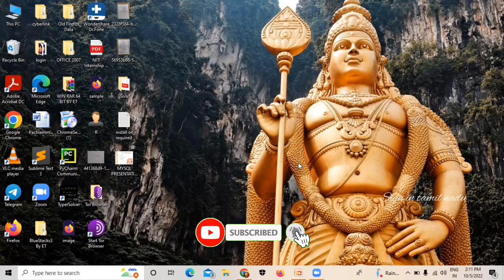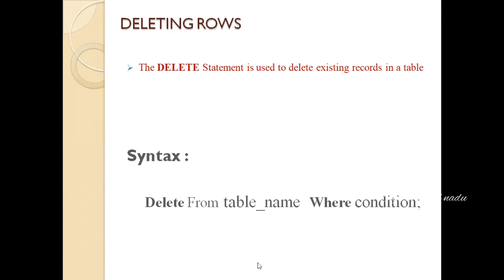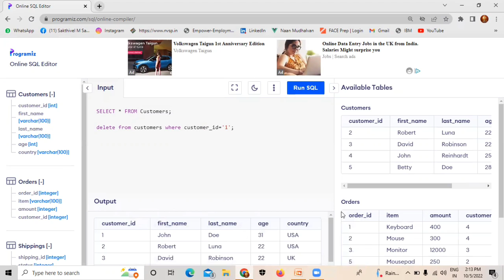MYSQL Deleting Rows - Video 5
‌Hey Guys, This is Sakthi
‌I hope you all are Well and good, I'm really happy that moment Because I have got lot of YouTube subscriber families.🙈😍
‌Thank you Every YouTube family Members
‌Your blessings always with me. Stay Connect With Me, this video only for😍 my own video Don't Scare me If you Have any Queries call or chat with my WhatsApp number Further Details💗 Command in Command Box,   do Subscribe and More🤝 Likes to my channel. 🤩 And Keep Supporting to me.

🔴 100%  முதலீடு இல்லாமல் வீட்டில் இருந்து சம்பாதிப்பது சாத்தியம்
ஏற்கனவே 2 கோடி பேர் இதன்மூலம் வீட்டில் இருந்தே மாதம் மாதம் இருபதாயிரம் முதல் ஒரு லட்சத்திற்கும் மேல்  சம்பாதிக்கிறார்கள் .
வயது வரம்பு இன்றி பள்ளி, கல்லூரி மாணவர்கள் என அனைவருக்கும் ஏற்ற வேலை.

இந்த Lockdown காலத்திலும் வீட்டில் இருந்து சம்பாதிப்பது சாத்தியமா?

நிச்சயமாக சாத்தியம் !  👇👇
‌🔴 I'm also Providing Another Channel 💃  திரைப்பட நடன நாட்டியம் (RKSTA) உங்களின் விருப்பத்திற்கேற்ப ஆடல் பாடல் நிகழ்ச்சிகள்🥁 Watch this👇

🔴பெண்களுக்கென பிரத்யேக ஆடைகள் குறைந்த விலையில் know more details join WhatsApp group link 🔗